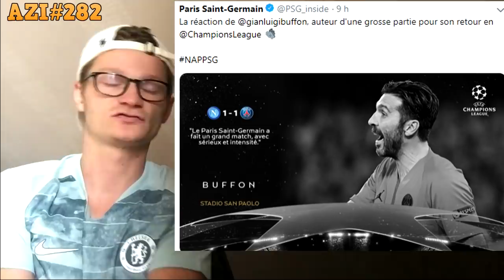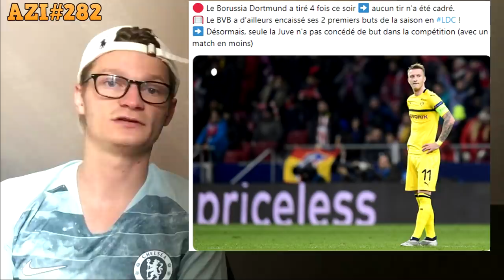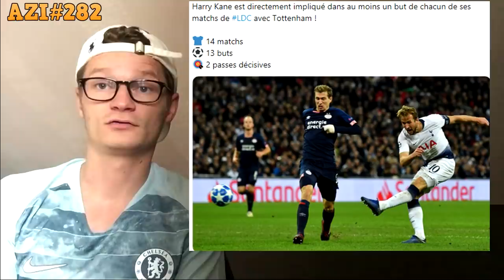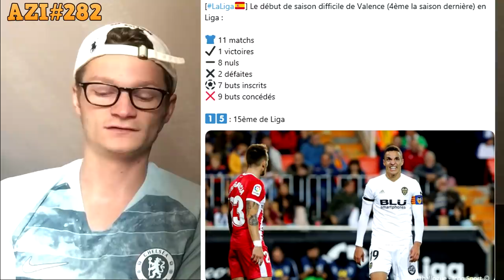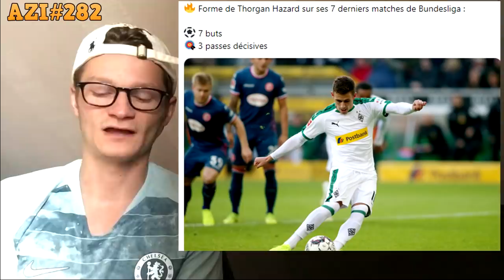LE PSG DANS LA COURSE .. / MONACO HUMILIÉ TOUCHE LE FOND !! AZI#282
A+